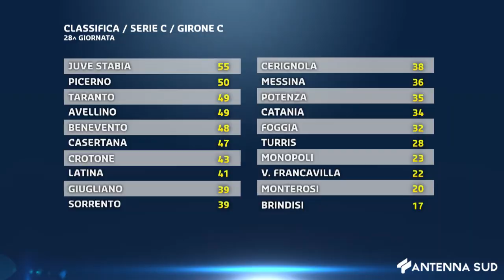26 FEBBRAIO 2024 - SERIE C, MONOPOLI: FORMAZIONE GARA FRANCAVILLA